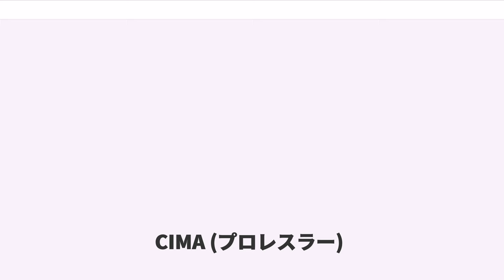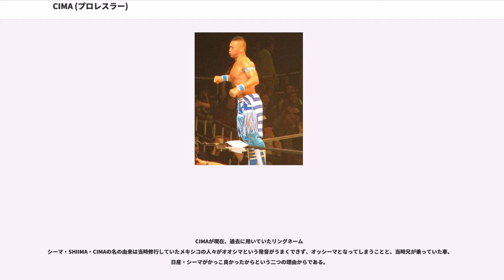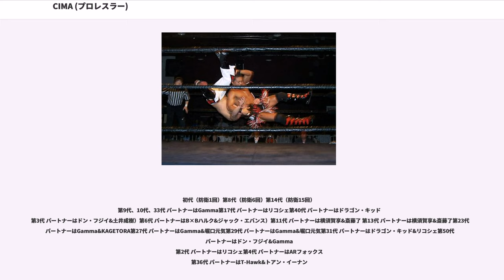CIMA (プロレスラー)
CIMA（シーマ、1977年11月15日 - ）は、日本のプロレスラー。本名：大島 伸彦（おおしま のぶひこ）。

闘龍門旗揚げのメンバーであり、1期生でもあるDRAGON GATEの中心選手。「心臓バクバクするプロレス」をテーマに掲げている。

中学生のころ、兄と見に行ったウルティモ・ドラゴンのプロレスを見て感動してプロレスラーを目指す。高校生の頃は部活にも入らず、トレーニングとアルバイトの日々を送り、時にはアルバイトのために学校を休むことさえあった。貯まりに貯まったアルバイト代も、メキシコへ渡り、ドス・カラスから指導を受けたことによって、ほぼゼロになってしまう。電話で母の声を聞いてホームシックにかかり帰国するが、その後もプロレスのためにアルバイトとトレーニングを3年間続けた（この時非公認ではあるが、プロのリングでの試合も経験）。

メキシコ修行と前後してアマチュアプロレス団体最大手のJWA関西の門を叩きアマチュアプロレスデビュー。覆面レスラー「ミッキー隼野Jr.」として当時から非凡な才能を発揮していた。ミッキー隼野はJWA関西にて一時代を築いたアマチュアプロレス界屈指の名選手で、Jrとして名を継いだことからも期待の逸材であったことが窺える。なお、現所属団体であるDRAGON GATEの意向により、吉野正人同様にアマチュアプロレスJWA関西時代のキャリアについて公式に公表はされていない。

その後、ウルティモ・ドラゴンが立ち上げるというプロレススクール「闘龍門」の記事を見て一念発起。闘龍門の1期生に応募。1期生の枠4人のうち、すでに旗揚げ以前からウルティモ・ドラゴンと面識のあった黒木克昌（マグナムTOKYO）、藤井達樹（ドン・フジイ）、諏訪高広（SUWA）の3名が決定しており、最後の1人を決める際に、ウルティモ・ドラゴンが知人である三遊亭楽太郎の妻に依頼して、選ばれたのがCIMAである。

1997年5月11日、メキシコのアレナ・ナウカルパンにおける対黒木克昌戦で大島伸彦の名でデビュー。その後、シーマ・ノブナガに改名。

ユニットのCRAZY-MAXを1期生のSUWA、フジイと共に結成（その後TARUが加入し、4人体制に）、最年少ながらリーダーとなった。日本上陸後、しばらくしてCIMAへ改名する。

2000年に開催された第3回「スーパーJカップ」では、決勝で獣神サンダー・ライガーに敗れて準優勝となったが、一躍日本のジュニア界にその名を知らしめた。

その後、M2Kやイタリアン・コネクションと抗争を繰り返す。

2004年、闘龍門から闘龍門ジャパンが独立しDRAGON GATEとなると、同団体でもエースとなった。闘龍門ジャパン時代に保有していたUDG王座は封印されることとなったが、代わりに新設されたオープン・ザ・ドリームゲート王座の初代王者に認定された。

また、C-MAX解散後は後継軍団といえるブラッドジェネレーションを結成。ヒール集団として暴れまくるも、Gammaが加入してから徐々に確執が表面化し、ユニットは分裂。ROHのメンバーを加えて国際派BGを結成、その後BGを解消して、ドラゴン・キッド、横須賀享、斎藤了らとタイフーンを結成。しかし2006年11月23日にGammaとの敗者髪切マッチに敗れ、丸坊主にされた。

2007年7月、神戸ワールド記念ホールで獣神サンダー・ライガーを破りオープン・ザ・ドリームゲート王座を奪取。2007年10月8日、ツインメッセ静岡でストーカー市川を破り、オープン・ザ・お笑いゲート王座を奪取して2冠王となった。しかし9月22日・大田区大会のオープン・ザ・ドリームゲート戦（対土井成樹）で首を負傷し、救急車で運ばれる。しばらくはそれを感じさせないファイトを繰り広げていたが2008年4月頃から首が悪化し、5月5日の名古屋大会を最後に欠場。6月6日にリハビリマッチを行うも、半年以上欠場を余儀なくされた。6月29日の大阪府立体育会館第2競技場大会にて、鷹木信悟とB×Bハルクがオープン・ザ・ドリームゲート王座次期挑戦者決定戦にて60分時間切れドロー。これによりオープン・ザ・ドリームゲート王座返上を決意。

2008年12月28日、福岡国際センター大会で復帰。オープン・ザ・ツインゲート統一タッグ王座戦で獣神サンダー・ライガーと組んで王者組のYAM...